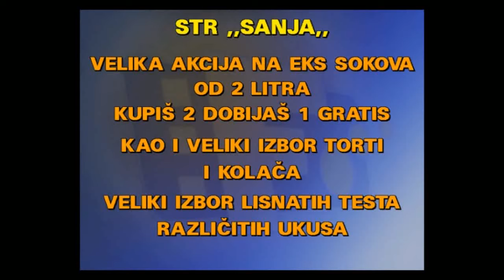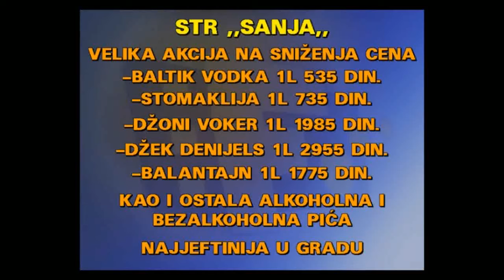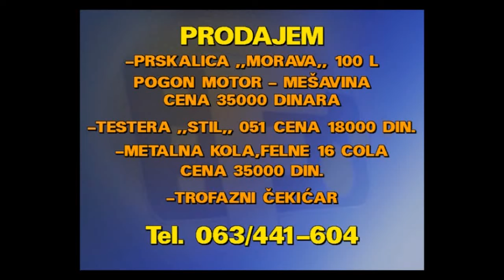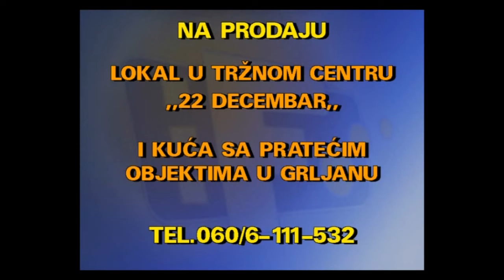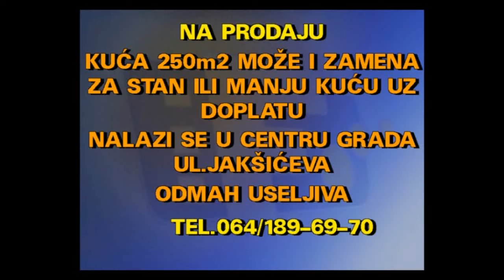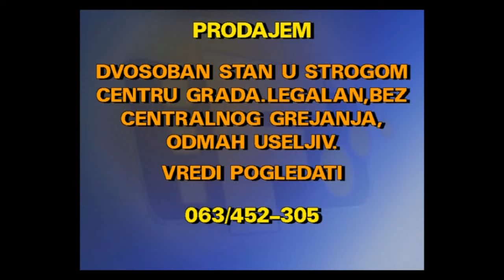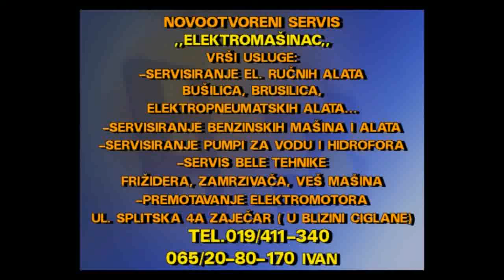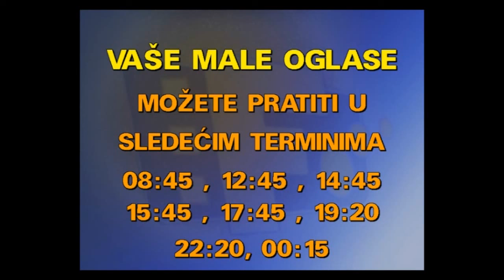MALI OGLASI 01 12 2018